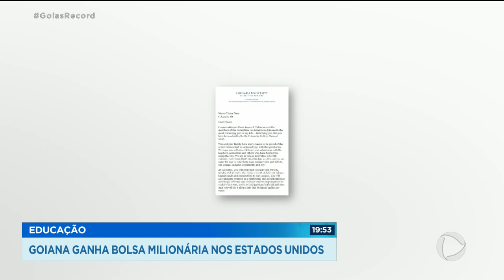EDUCAÇÃO: GOIANA GANHA BOLSA MILIONÁRIA NOS ESTADOS UNIDOS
UMA ALUNA GOIANA FOI SELECIONADA PRA ESTUDAR NA UNIVERSIDADE DE COLUMBIA EM NOVA YORK, UMA DAS MAIS COBIÇADAS DO MUNDO É DE DAR INVEJA A AMERICANO!